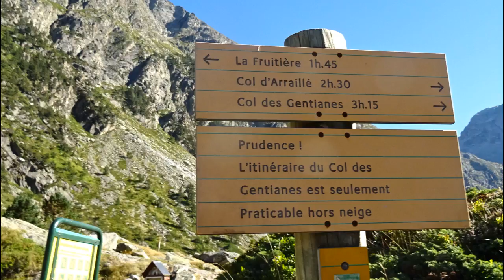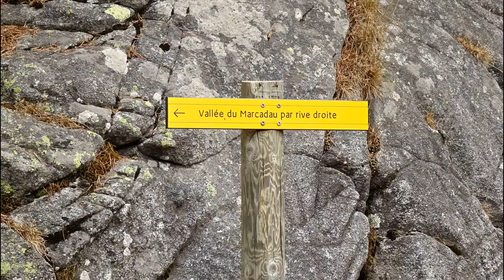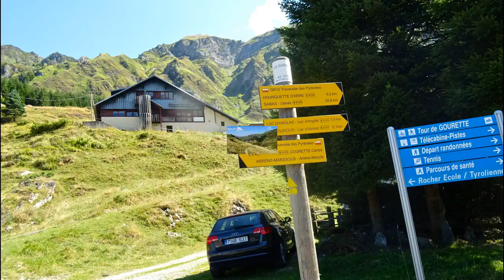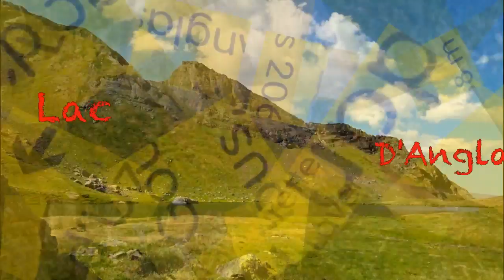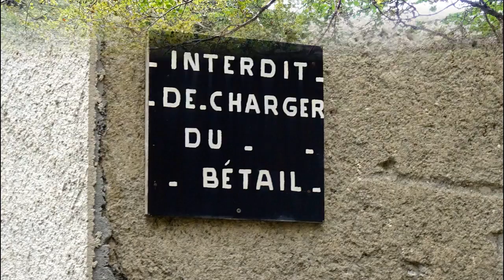GR 10 DE CAUTERET A GABAS 2016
Retour sur le GR 10.

Sur la partie que j'ai pas pu faire en 2015, à cause d'une ampoule infectée au petit doigt de pied.
Avec des petits détours.

Back on the GR 10, on the part I could not do in 2015, because of an infected bulb on the little toe.
With little detours.